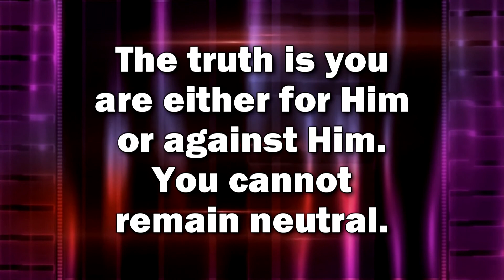The House of Prayer JULY 30, 2017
"Why Is Jesus so Important to Me?"